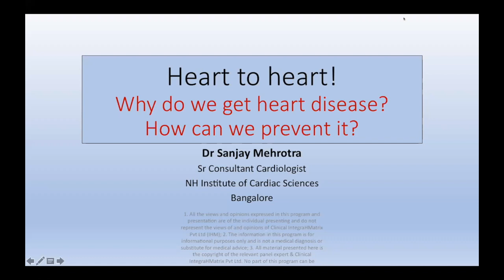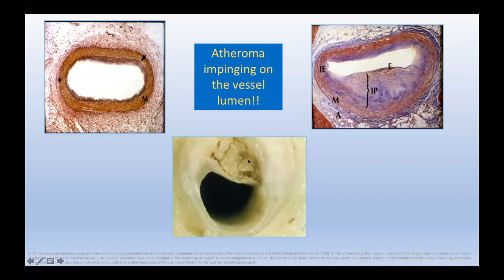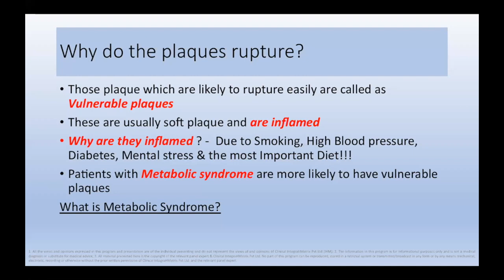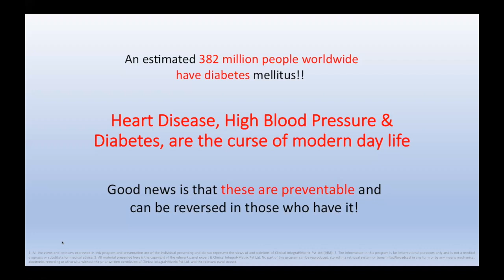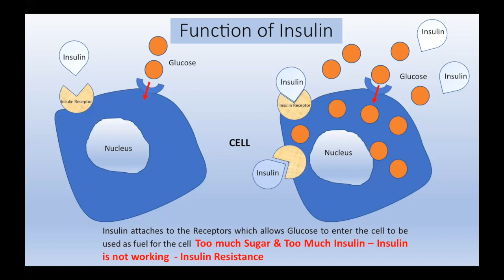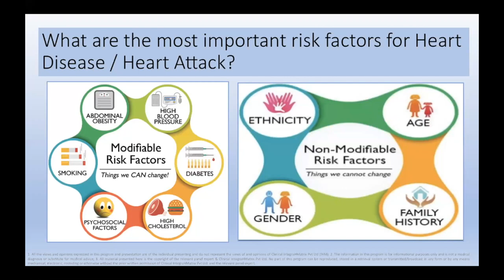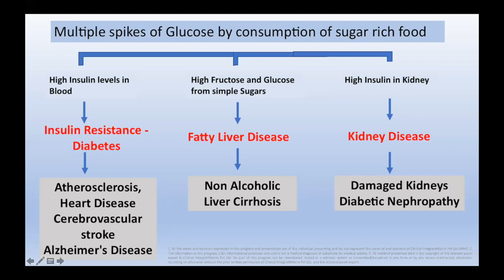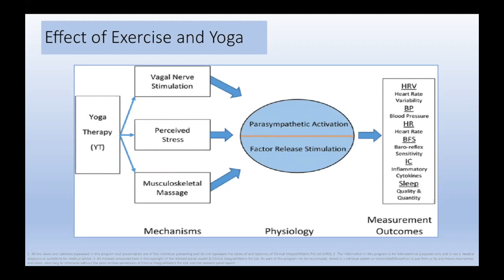230221 C4C Conversations 7 - Heart to Heart by Dr Sanjay Mehrotra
Why do we get Heart Disease ? How can we prevent Heart Disease ? Learn from the highly experienced and acclaimed Coronary Intervention Specialist and Senior Consultant from Narayana Hrudayalaya, Dr Sanjay Mehrotra. Simple and relevant factors covered very well.

for further assistance on lifestyle modification and management of Cardiac Disease, Hypertension, Cholesterol, etc.